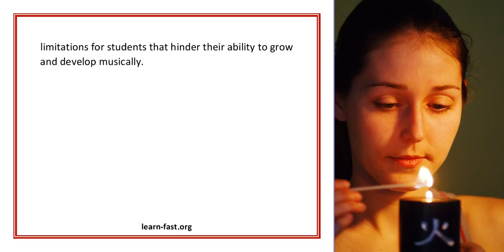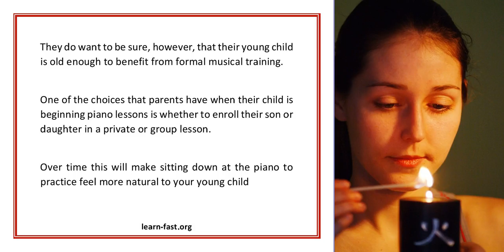The Best Way To Learn The Piano